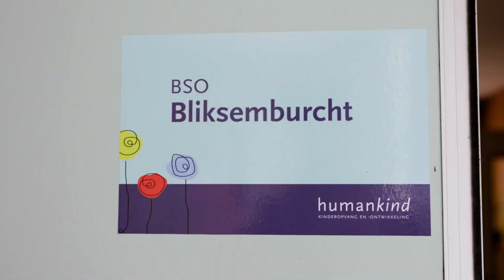Welkom bij BSO Bliksemburcht